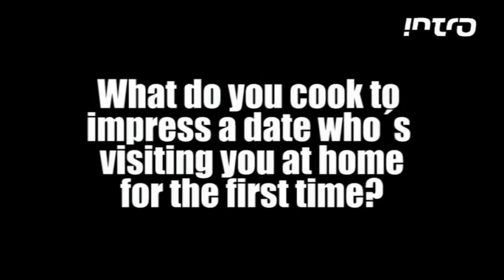Intro meets Little Boots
In this Intro TV interview Little Boots talks about first dates, shoplifting and prejudices.